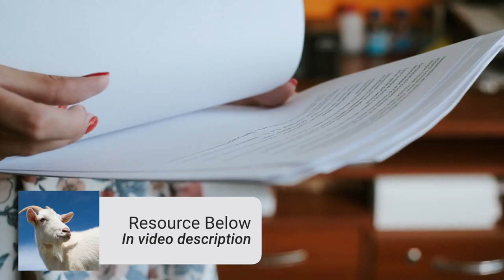14 Ways to Make MONEY💰with GOATS!! Can you make money with goats??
📚 INFORMATION IN TODAYS VIDEO:

You're raising goats and it's time for them to start earning some income. Can goats help you make money on your property? Well, in this video you will find detailed information about 13 ways you can make money with your goats.

You probably won't be able to do all of these ideas but maybe one or two ideas will work! And remember, it takes time to develop a business, so give yourself the grace to work through the different issues and to learn how to make this work. Sometimes we also have to realize that a successful business comes down to good marketing. So pick which ideas would work for you, your family, and your property and then begin to bring that dream to fruition and then always work on better marketing.

0:00 Intro
0:36 Welcome from Delci
0:56 The two questions you are asking
1:54 Download the 230 Ideas to Make Money on Your Property
3:09 1st Way to Make Money with Goats
5:45 2nd Way to Make Money with Goats
6:19 3rd Way to Make Money with Goats
8:06 Very Important Homesteading Tip on making money on your property
9:36 4th Way to Make Money with Goats
10:27 5th Way to Make Money with Goats
10:45 6th Way to Make Money with Goats
12:07 7th Way to Make Money with Goats
13:56 8th Way to Make Money with Goats
14:03 9th Way to Make Money with Goats
16:31 10th Way to Make Money with Goats
18:15 11th Way to Make Money with Goats
21:43 12th Way to Make Money with Goats
22:56 13th Way to Make Money with Goats
24:05 14th Way to Make Money with Goats
26:42 This is why you should spend time with me each video! 😊 Thanks!